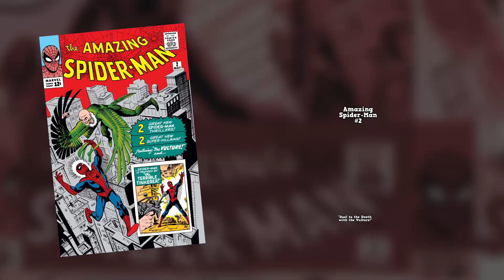Duel to the Death with the Vulture! - Amazing Spider-Man #2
A man called The Vulture is committing theft from the sky. Can Spider-Man stop the supervillain?

📆 COVER DATE
May 1963

✏️ CREDITS
Writer: Stan Lee
Penciller: Steve Ditko
Inker: Steve Ditko
Colorist: Stan Goldberg
Letterer: John Duffy
Editor: Stan Lee

🎭 SPIDEY CAST
Peter Parker / Spider-Man
Adrian Toomes / The Vulture
J Jonah Jameson
Aunt May
Flash Thompson
Liz Allan

🕸️ ABOUT EVERY SPIDER-MAN EVER
From Amazing to Spectacular, here's the story of every comic featuring Spider-Man character, from 1962 onward. As well as recaps of every Spider-Man issue ever, there's also Spider-Man news, Spider-Man commentary and information on the latest Spider-Man releases.